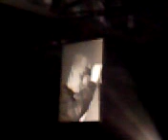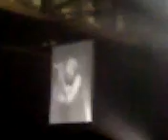faithless concert (Bombs)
faithless live in glasgow secc 18/3/07